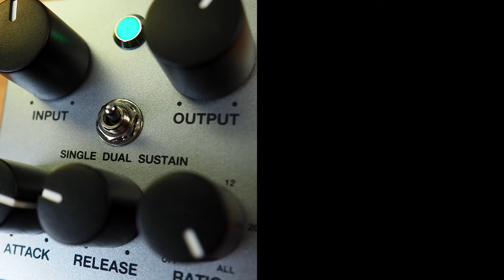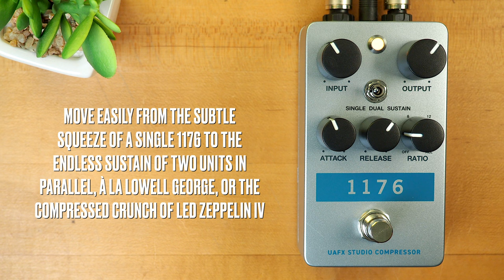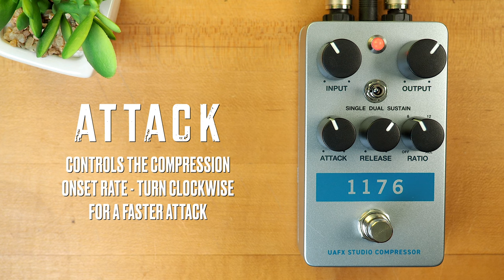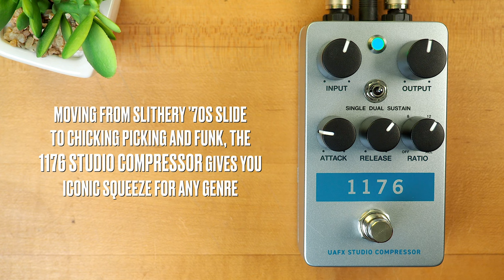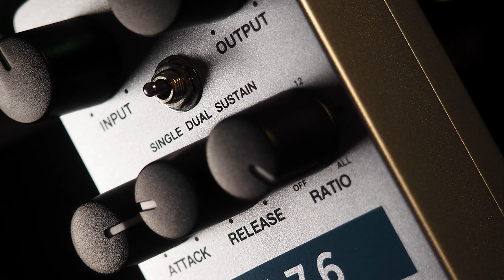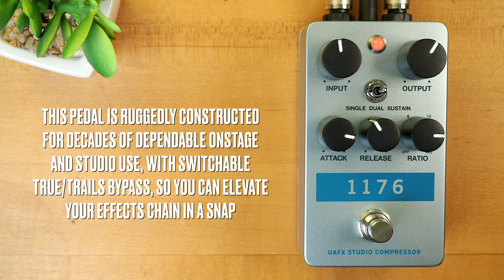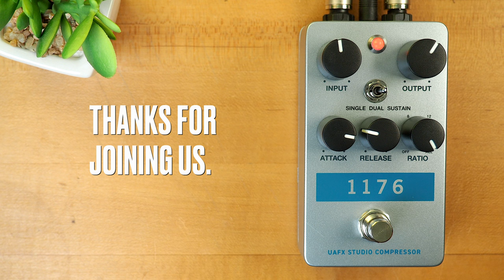Universal Audio UAFX 1176 Studio Compressor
Introduced in 1967, the Universal Audio 1176 remains the king of audio limiting, heard on more classic records than any other compressor. Built on the powerful UAFX engine, the 1176 Studio Compressor delivers the same punchy, expressive tones of the world-renowned hardware, now in a compact stompbox.

💥 MISCELLANEOUS